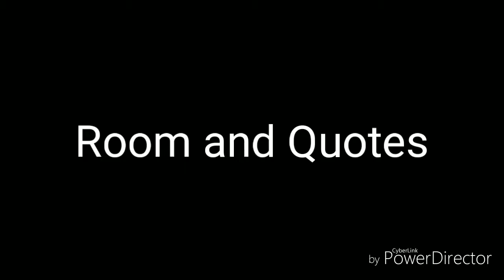Master of Eternity Recruit Pixie: Eres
I got Eres from the operation and recruit her. I set the room, give gifts, and quotes.